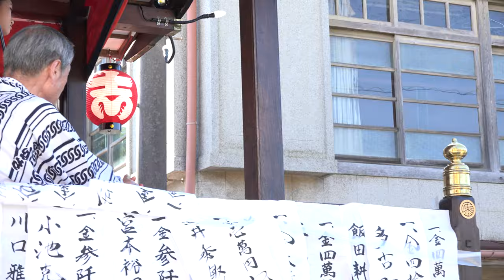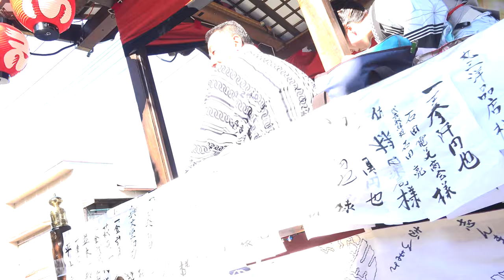山車運行と新舞踊 ♪SANOSANOSA【4K】／多古祇園祭2023（二日目）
2023/07/26（令和5年7月26日）
【会場】香取郡多古町八坂神社周辺